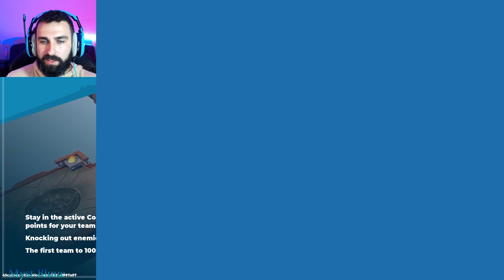Off Brand Super Smash Bros XD- Divine Knockout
a SUPER SMASH BROS RIPOFF but it's not bad - Divine Knockout

Divine Knockout is definitely a ripoff of SMASH but it's still not bad.  It's an epic multiplayer action game that combines intense combat, stunning visuals, and strategic gameplay. Join us as we explore the vast, immersive realms, encounter mythical creatures, and engage in thrilling battles to become the ultimate champion.

And if you enjoyed the video HIT LIKE!

WARNING
Is this the best Merch on YouTube?